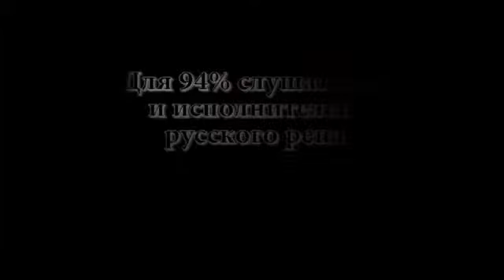ГРОТ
Автор AntonyRock